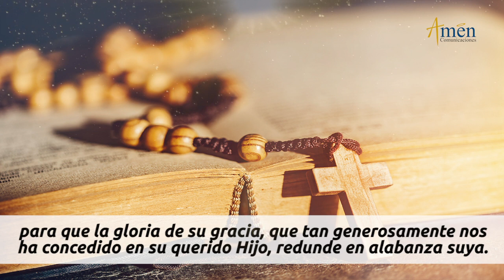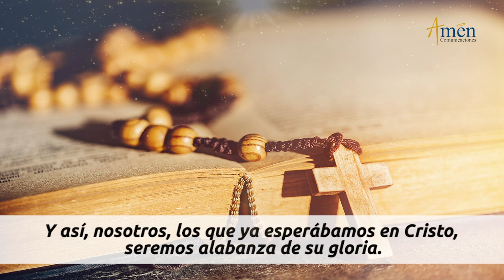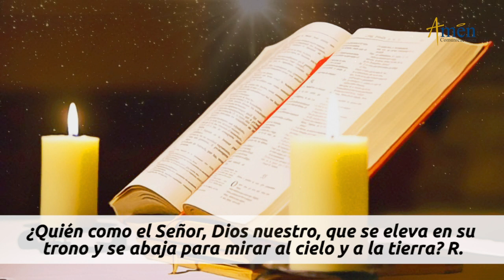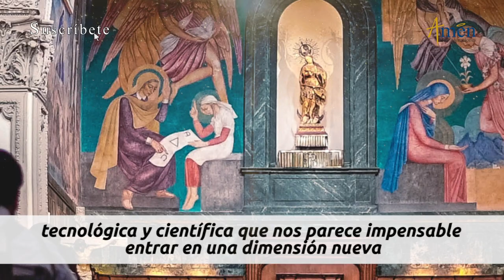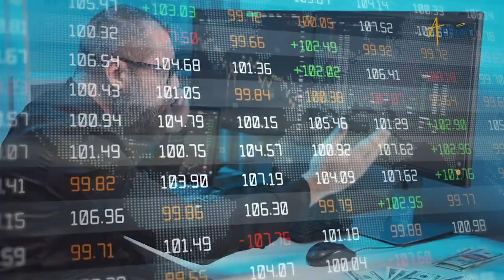Evangelio De Hoy Viernes 9 Julio 2021 l Padre Carlos Yepes l Biblia | Lucas 11,27-28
Evangelio De Hoy Viernes 9 Julio 2021. Reflexión Padre Carlos Yepes.
Hoy día de Nuestra Señora del Rosario de Chiquinquira.

Salmo: 113 (112). Bendito sea el nombre del Señor, ahora y por siempre.

Hoy te invitamos al Tercer día de la Novena de la Virgen del Carmen en su mes

LA LECTURA DE HOY:
El Evangelio de Hoy (Lectio Divina):

En aquel tiempo, mientras Jesús hablaba a la gente, una mujer de entre el gentío levantó la voz, diciendo: «Dichoso el vientre que te llevó y los pechos que te criaron.» Pero él repuso: «Mejor, dichosos los que escuchan la palabra de Dios y la cumplen.»

El Evangelio es buena noticia, hoy, mañana y siempre, Alimenta tu corazón de amor.

REFLEXIÓN DEL EVANGELIO DE HOY:
Medita los tres mensajes Padre Carlos Yepes, para el evangelio del día de hoy:
1. ¿Qué es la fe?
2. Fe de 360°
3. Seguridad de vida

Señor, yo creo pero aumenta mi fe; Señor, quiero escuchar tu palabra, pero, sobre todo, ponerla en práctica.

ÚNETE CADA DÍA:
Somos la red católica para el mundo de hoy: